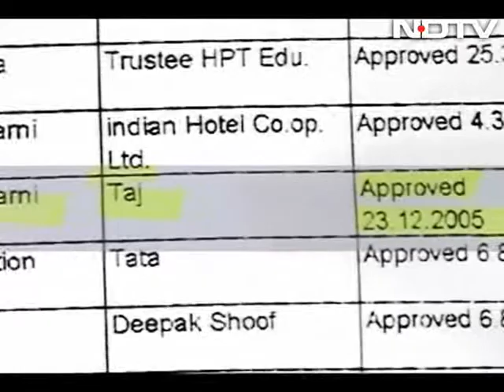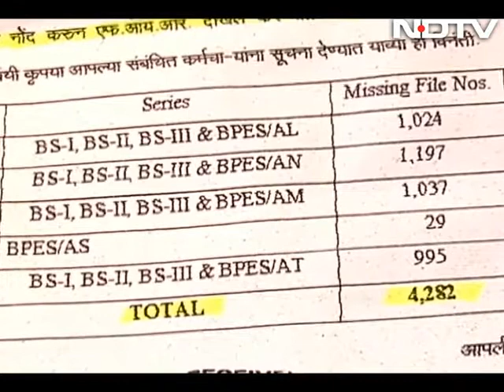Mumbai civic corporation loses key files: Security hazard?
Mumbai's municipal corporation loses blueprints of nearly 9500 major structures of the city. Is Mumbai's security jeopardised?